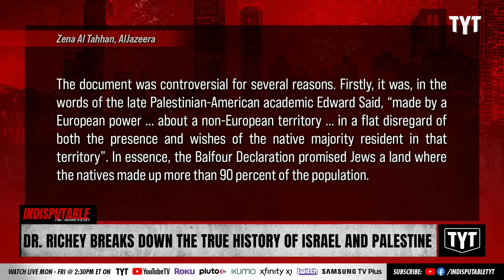Dr. Richey Breaks Down The TRUE History Between Israel & Palestine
Dr. Rashad Richey explains the history between Israel and Palestine after NewsNation host Dan Abrams and Cenk Uygur engaged in a heated debate over Gaza's civilian death toll. Dr. Rashad Richey and Jordan Uhl discuss on Indisputable.

"NewsNation host Dan Abrams and progressive firebrand Cenk Uygur clashed over the ongoing conflict between Israel and Hamas – including the number of Palestinians killed by the Israeli military.

The conflict began after Hamas militants carried out a series of terrorist attacks in Israel nearly two weeks ago, killing more than 1,300 people. In response, Israel has conducted air strikes in Gaza, which Hamas controls. A ground invasion of Gaza is expected at some point."

231019__ID06IsraelPalestine